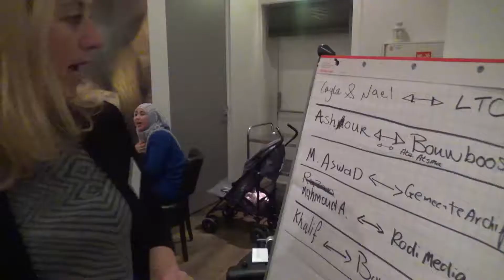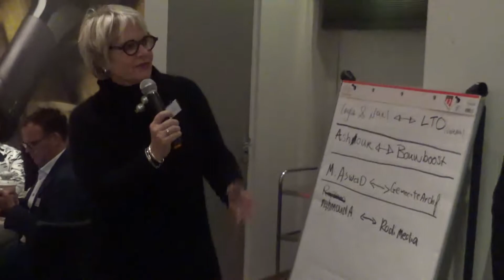Bab Touma Syrisch restaurant op de Dam in Zaandam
Bab Touma is een Syrisch restaurant waar een Meet & Eat werd gehouden onder Syrische statushouders. Zij konden in overleg treden met werkgevers en instellingen om het netwerk uit te breiden danwel een betaalde baan te bemachtigen of vrijwilligers te doen.